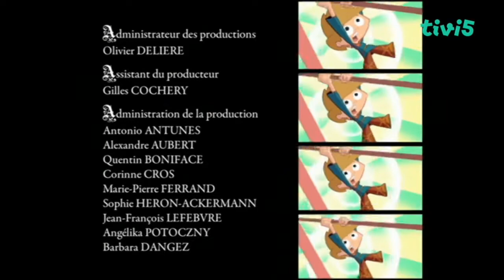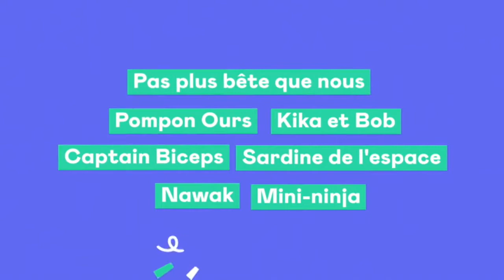TIVI5MONDE FR - 19-04-2022 - Bande Annonce